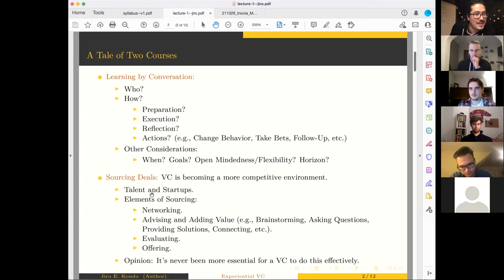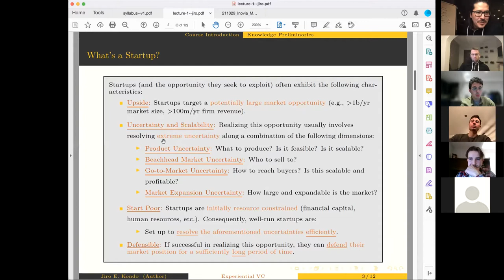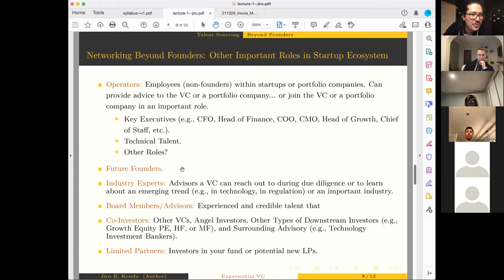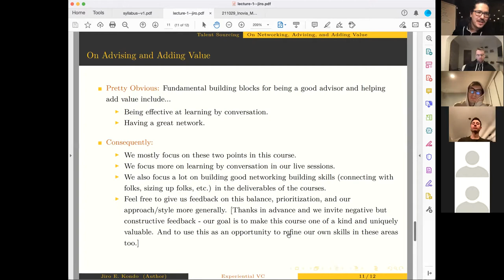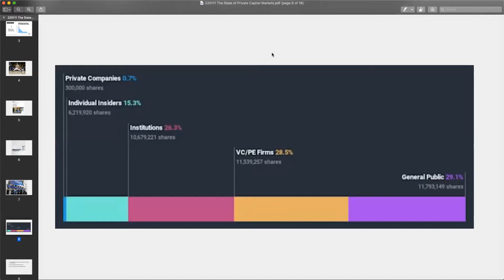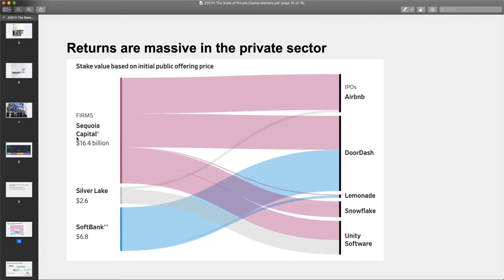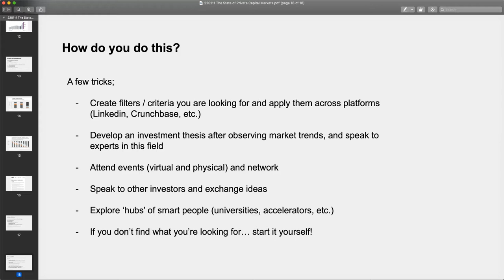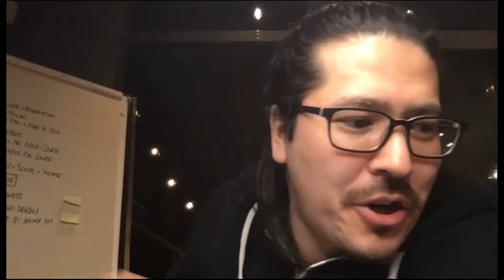Lecture 1 (Tue, Jan 11 '22) - Course Introduction (Second Half)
Lecture 1 (Second Half) of my "Experiential VC and Startups" Course. Beyond the title, this is also a course on "Learning by Conversation".

Parts of this Video: (Courtesy of Hugo Barberis)

Led by Jiro:
- Key Characteristics of Startups: 1:29
--- A discussion of upside potential, types of uncertainty and their relation to the startup life-cycle, initial resource constraints, and barriers to competition for a startup.
- Life-Cycle of a Startup: 18:47
--- A discussion of the search for product-market fit, the search for go-to-market fit, and aggressive scaling. Emphasis on testing and learning initially (over earning immediately).
- Talent Sourcing: Understanding Founders 24:44
--- An introduction to the F'N GOOD BOSS Framework on People.
- Networking for Success: 27:40
--- A discussion of the different types of players that maximize the potential for a successful startup.

Led by Alex Barrett (co-teacher of course, Chief of Staff at RenoRun)
- Alex's Professional Background: 43:40
- Current State of Private Capital Markets: 51:17
--- A discussion of the VC landscape that we're currently experiencing (Winter '22).
- Competition Among VCs: 1:13:37
--- A discussion of different tactics to stand out as a VC. Essential to get the deal over other investors.
- How to Outperform as a VC: 1:18:30
--- A discussion of the strategy behind maximizing profitability as a VC.

Collaborative:
- Wrap Up and Q&A: 1:26:20